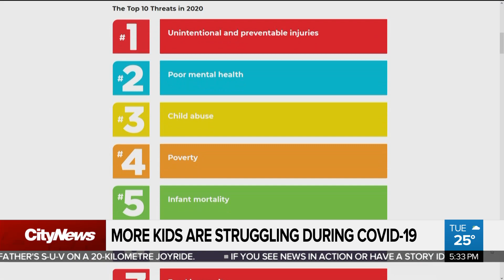COVID-19 impacting mental health of Canadian children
The indirect side effects of this pandemic are having an alarming impact on Canada's children. Pam Seatle finds out why kids are now at a higher risk of poverty, violence and poor mental health.